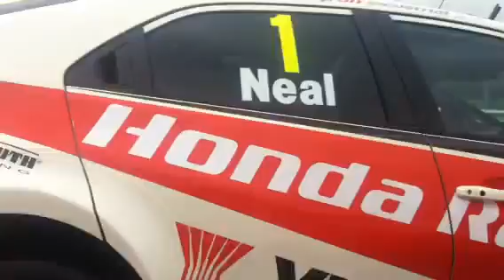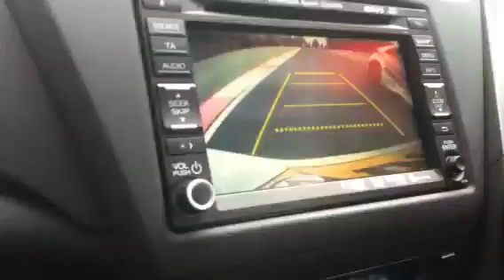Honda Yuasa Racing Hot Passenger laps at Oulton Park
Hot passenger laps